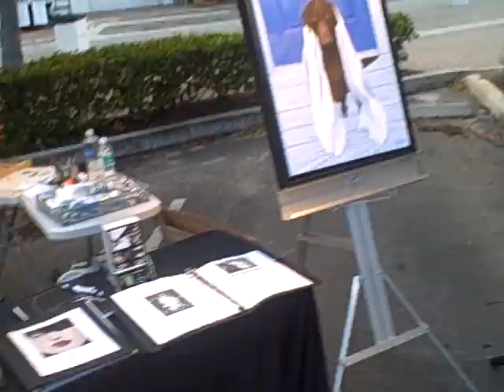Dog Days Delray